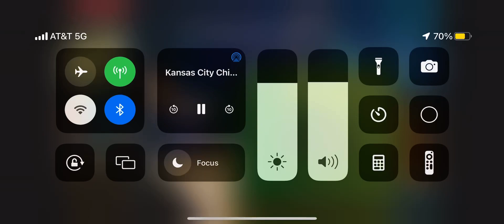2022 NBC Sunday Night Football Week 11 Intro/